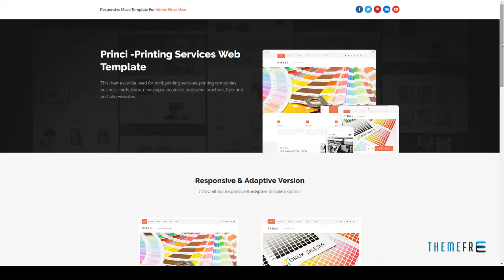Princi - Responsive Printing Services Web Template Fredrick Ca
Software Version Muse CC 2017.0.x, Muse CC 2015.2.x, Muse CC 2015.1.x, Muse CC 2015

 Tags book, business website, clean, modern, muse template, newspaper, portfolio, postcard, print, printing companies, printing services